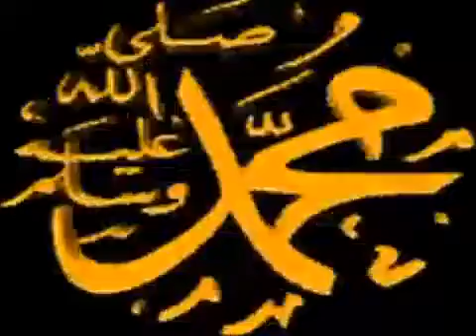Ey İnsan Bırak İnadı